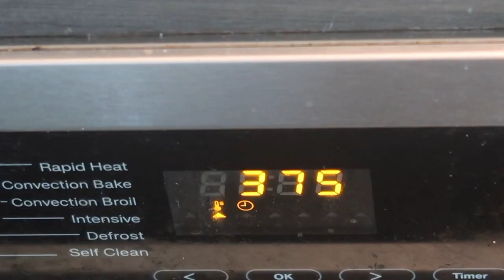Easy pumpkin cake roll with creamy filling recipe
Hello,Dear Friends
Happy halloween! welcome to my channel, today, i'm going to show you how to make an Easy pumpkin cake roll with creamy filling recipe .A very delicious recipe that is suitable   for halloween! and i make every year in these times.I will be happy you make it also and enjoy .For more information i showed the quantities of ingredients bellow.

ingredients:
-3/4 cup all-purpose flour
-1/4 cup powdered sugar .to dust the towel plus more to serve.
-1/2 tsp baking soda
-1/2 tsp baking powder
-1 tsp cinnamon
-1/4 tsp salt
-3 large eggs room temp
-1 cup granulated sugar
-3/4 cup pumpkin puree
-220 g (8 oz) cream cheese, room temperature
-6 tbsp unsalted butter, room
-1 1/2  cups powdered sugar
-1 tsp vanila extract

Time stamps
00:00 -Introduction
00:20 - Preparing baking pan
01:03 - Preparing dry ingredients
01:41 -  Preparing wet ingredients
03:00 - Add dry ingredients to wet ingredients and mix
03:52 - Transfer the final mixture into the baking pan and cook
04:01 - Place the cooked pumpkin roll on towel
05:54 - Add wiped  cream and roll
06:40 - Cut and taste

Link to instagram and TikTok

# desert